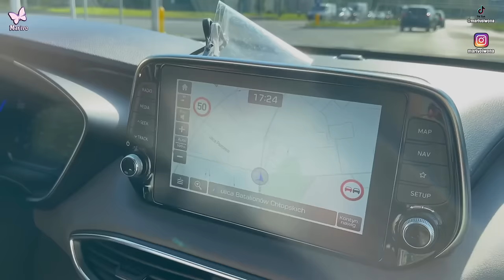Idziemy do CYRKU! 🎪 Byliśmy w szoku 😱 Cyrk Korona 👑 Marivo Vlog #18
Mikołaj był pierwszy raz w Cyrku Korona!🎪
W cyrku nie byłam kilkanaście lat ale to co tam zobaczyłam mnie zszokowało! 😱 Zobaczcie nasz vlog z wycieczki do cyrku👑